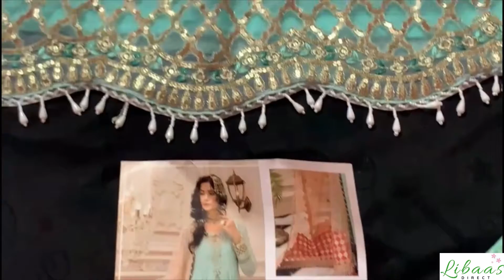Sea Green (BD-1908) Maria B Mbroidered Eid Collection 2020 Pakistani Designer Original Stitched UK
indian dress
trouser suits